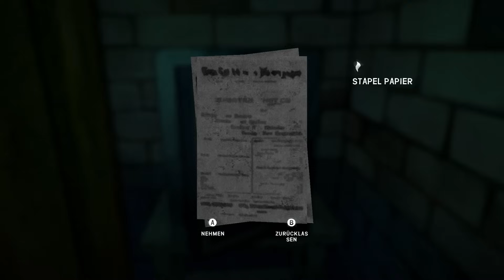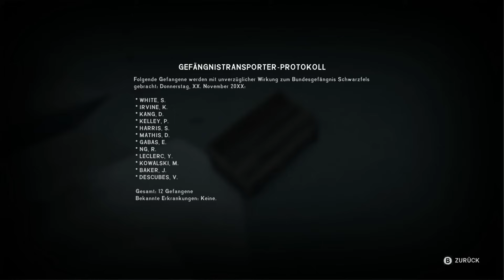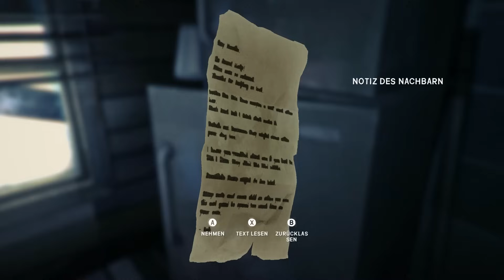The Long Dark Gameplay German - Hier wartet nur der Tod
The Long Dark Gameplay German The Long Dark Deutsch Let's Play by KeysJore
Let's Play The Long Dark kaufen

►Mein Equipment:
The Long Dark Deutsch - Let's Play The Long Dark Deutsch - German/Deutsch Walkthrough Gameplay
Let's Play - The Long Dark Deutsch Gameplay with Commentary (German/Deutsch)